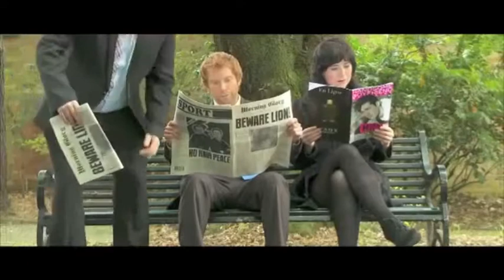Mary-Frances Doherty Acting Showreel Singapore